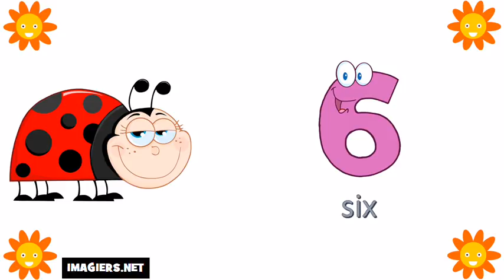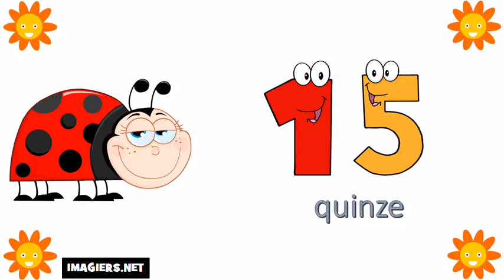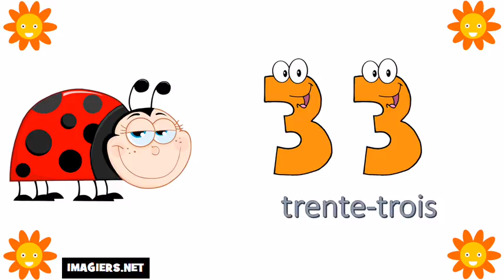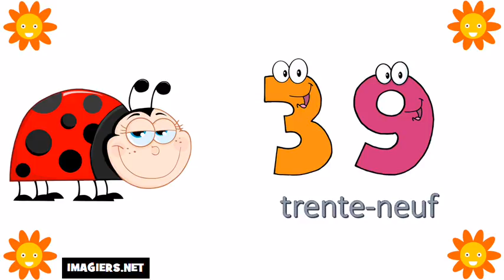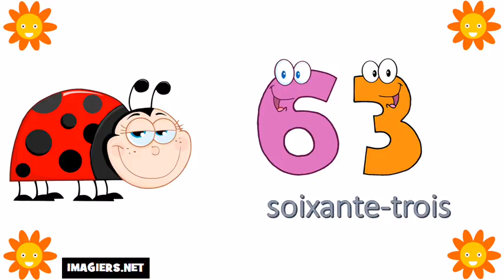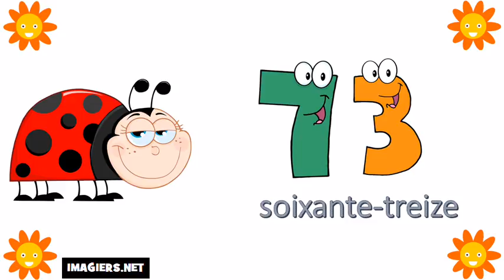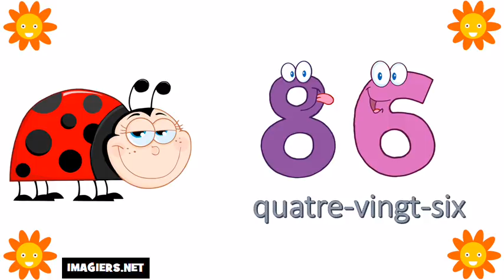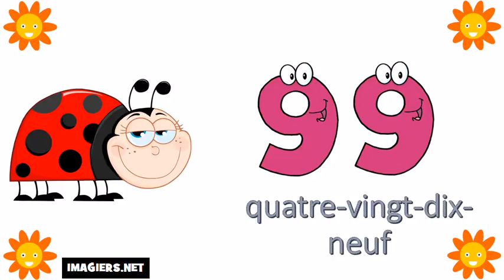J'apprends à compter # De 0 à 100